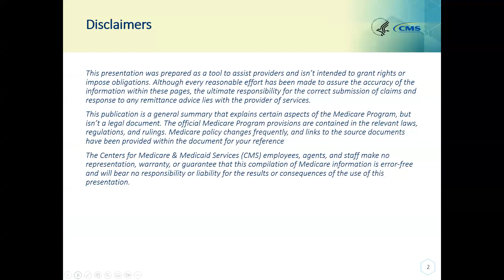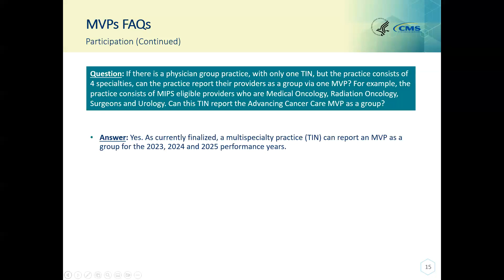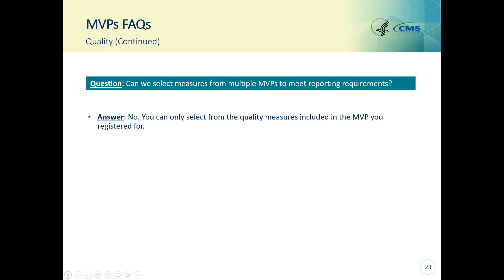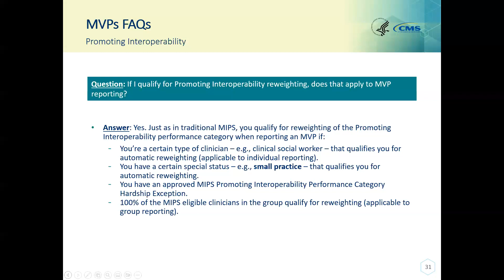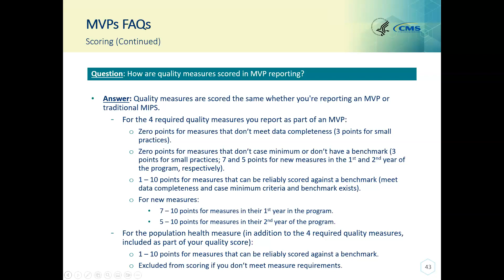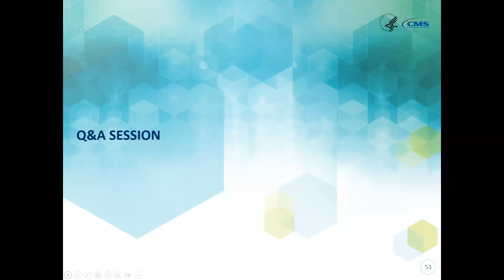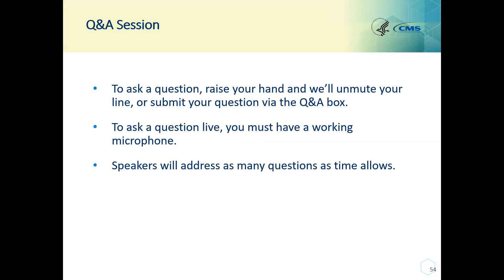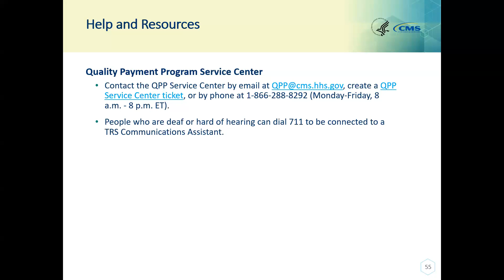2023 MIPS Value Pathways (MVPs) Overview & Office Hours Webinar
This webinar provides a brief overview of the registration and reporting process for MIPS Value Pathways (MVPs), the newest reporting option to fulfill MIPS reporting requirements. CMS subject matter experts also answer commonly asked questions about MVP participation and requirements, and reply to MVP-specific questions from the audience during an open Q&A session